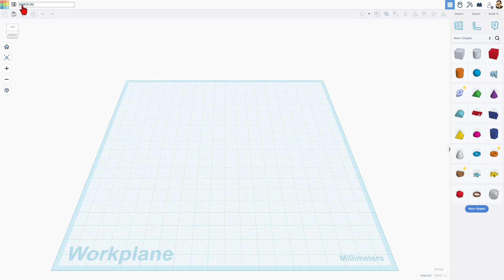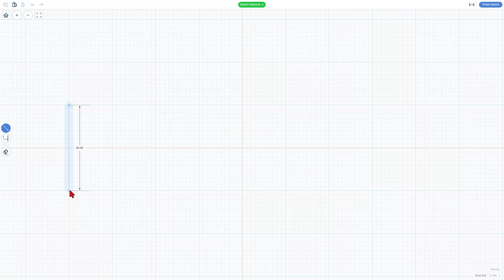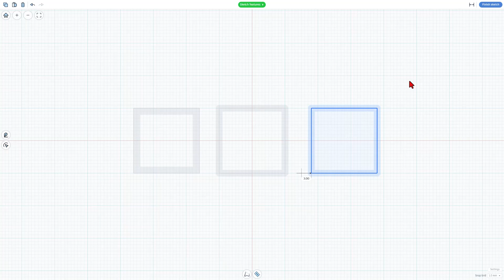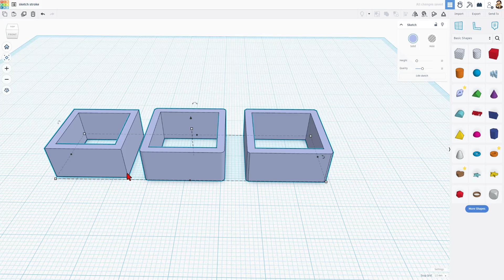The NEW Tinkercad Sketch Tool Stroke Options in Minutes! Literally 💯🔥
Check out the NEW Tinkercad Sketch Tool Stroke Options in Minutes! Literally 💯🔥Suggested by a viewer, I am glad I now get how the stroke options work. Have a glorious day, and Keep Tinkering!